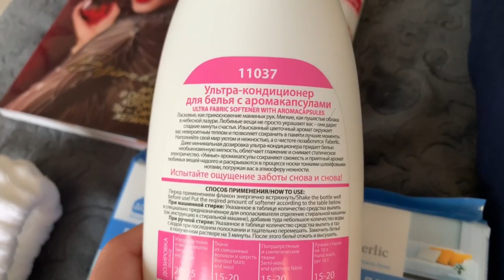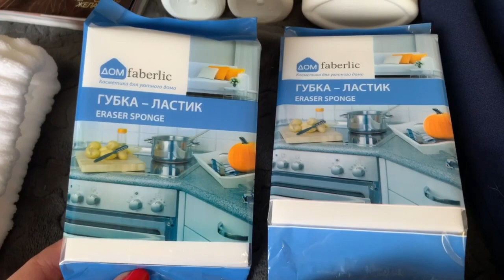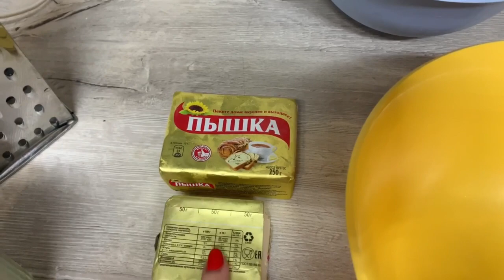КОРОЛЕВСКАЯ ВАТРУШКА/ФАБЕРЛИК/УБОРКА НА КУХНЕ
Губка-ластик
Артикул: 11042
Ультра-кондиционер для белья с аромакапсулами
Артикул: 11037
Водный спрей-освежитель воздуха «Зимние ягоды»
Артикул: 11233
Водный спрей-освежитель воздуха «Свежесть фруктов»
Артикул: 11332
 Брюки для мальчика
Артикул: 89280
Повязка на голову
Артикул: 11575
Бюстгальтер
Артикул: 86149